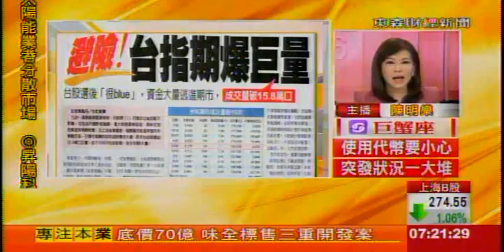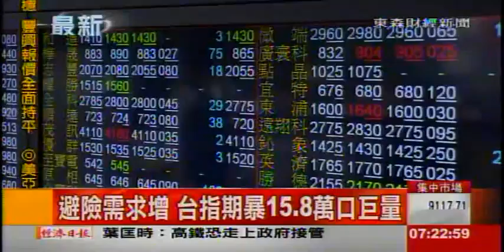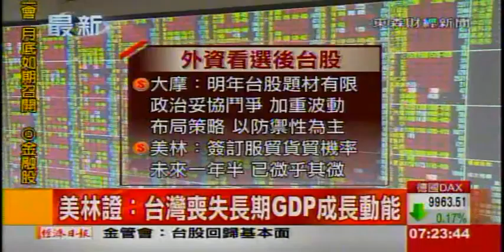台股選後很Blue 資金逃進期市避險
工商時報頭版 九合一選舉結果，藍營慘敗，台股昨天雖然拉出 超過百點的下影線，但包括 內閣總辭、重大財經政策延宕、兩岸交流恐怕降溫等 骨牌效應，加上 國內.外變數， 還是很多，引爆市場轉向 期貨市場避險 ，需求大增，昨天台指期 ，爆出15.8萬口 巨量，是 今年第5大量。外資淨多單維持8970口的高水位。